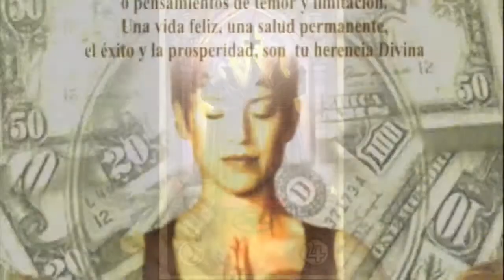JC Diaz/ Todo el Mundo Dice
I own the copyrights for this entire song and arrangements. ASCAP.